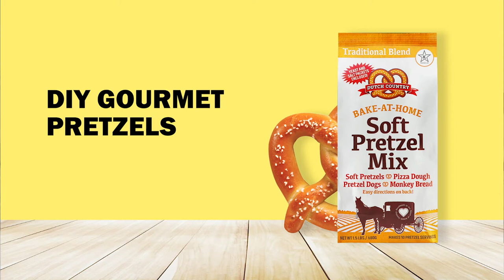DIY Pretzel Kit for Moms and Families Everywhere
The one, the only, the DIY Pretzel Kit!

This kit will is for quality time guaranteed to end in a smile

Kit Specs:

The Dutch Country Soft Pretzel Kit brings you a fun, unique, and tasty at-home activity.
Mix, twist, bake and enjoy 10 Soft Pretzels right in the comfort of your own home.

Prepackaged with salt, yeast and mix. Just add water and you're on your way to making fresh soft pretzels from the comfort of your home!

Your Dutch Country Soft Pretzel Mix makes up to 10 pretzels!

Includes:

All dry ingredients

Recipe for the dough and coating

Start-to-finish direction

Does not Include:

Cinnamon Sugar

Baking Soda

Non-Stick Spray
Enjoy learning with family or impress guests with fresh soft pretzels!